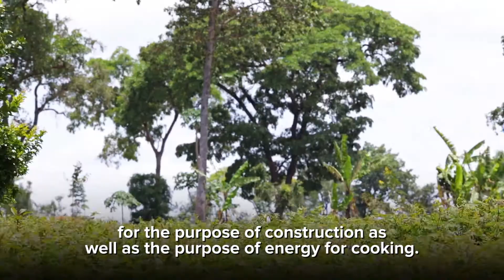【字幕付き】難民と受入国に希望を与えるタンザニアの育苗プロジェクト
育苗プロジェクトが、人口圧迫によって難民キャンプ周辺の材木資源が減少している状況を改善させています

（※動画右下の設定で字幕をオンとしていただければ、日本語字幕が表示されます）